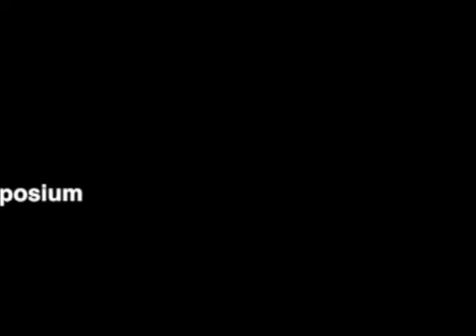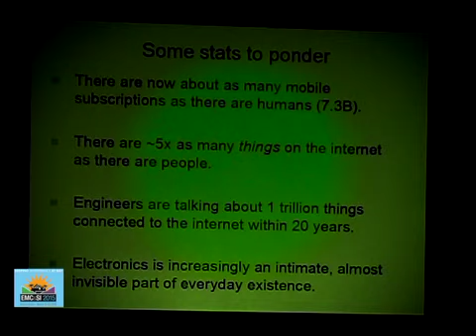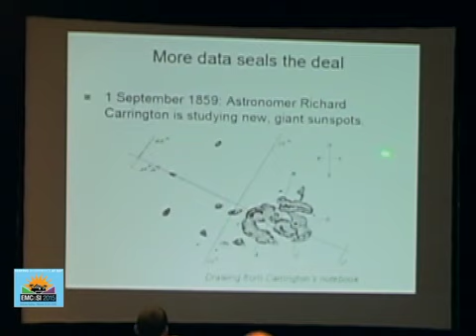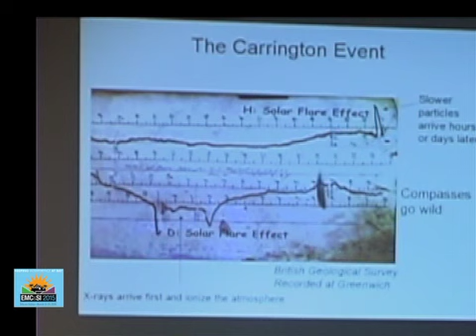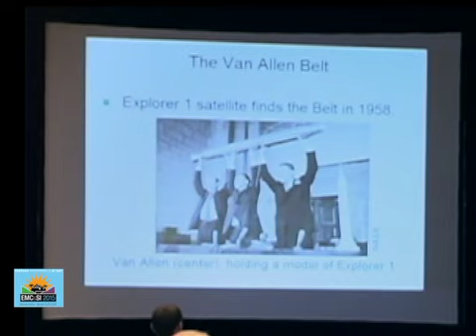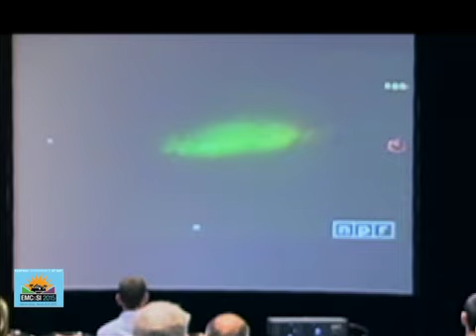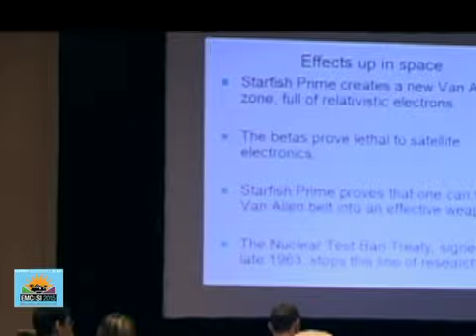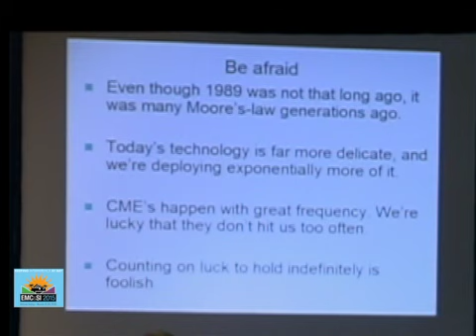IEEE EMCS Keynote Santa Clara. March 2015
2015 IEEE EMCS Keynote with Professor Tom Lee